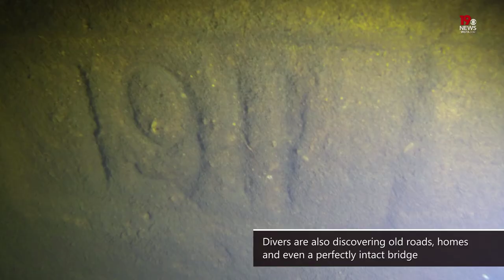Lost City of Lake Murray WLTX News 19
Under the waters of Lake Murray, there are houses. A bridge. And more than 2,300 graves. It's a past that few people alive know little about.